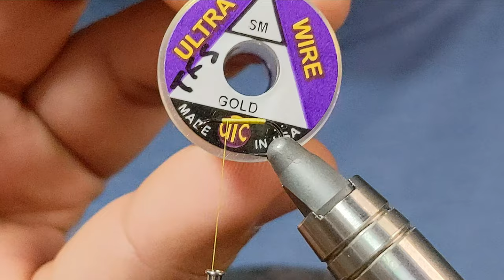FANCY Elk Hair CADDIS fly pattern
My confidence flies are a mix of simplicity, functionality, and elegance.
It's up to you to find your confidence fly - it'll change your fishing game forever!
RECIPE:
HOOK: Size 14 dry fly hook
THREAD: Yellow nano silk
ABDOMEN: Yellow nano silk
RIB: XS gold ultra wire
WING CASE: Natural deer hair